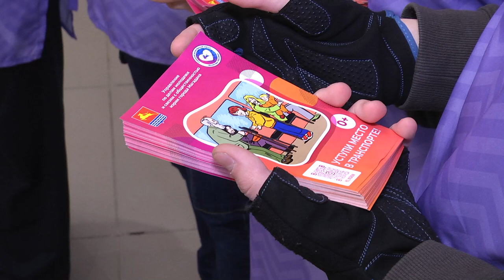Магаданские бабушки устроили флешмоб в «Моремолле»